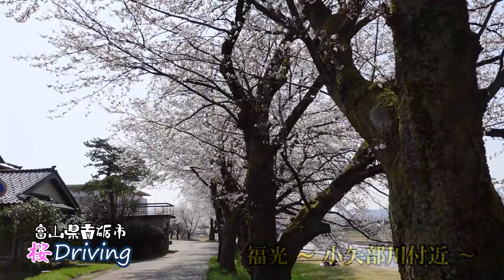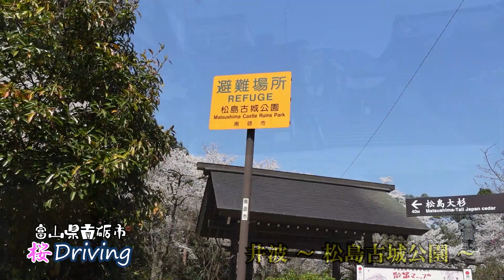【ドライブ】ただ桜を撮りたかったので【地方移住】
桜が満開で天気もとても良かったで
富山県南砺市の桜名所をドライブしたり下車して撮影した様子。
0:00 オープニング
0:10 城端
0:50 城端（桜ヶ池）
3:07 福光（小矢部川）
5:54 下車して撮影
7:19 福光（小矢部川）
10:15 井波（大門川）
12:32 高瀬神社_下車して撮影
13:38 井波（大門川）
16:06 井波（八日町通り）
16:19 松島古城公園_下車して撮影
17:16 井波（閑乗寺公園）
18:40 下車して撮影
20:03 おまけ
20:20 井波